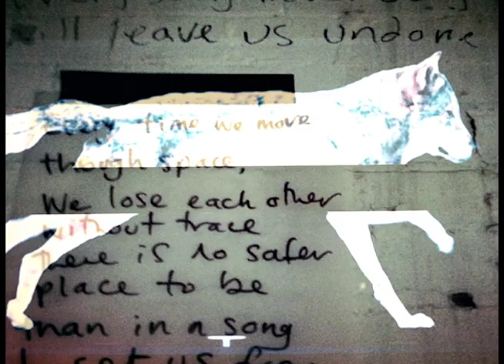klanghaus 4 storeys Original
Four Storeys was a site responsive show we made in December 2016.
The show worked with themes of home and displacement. The insecurity and security of people and place and mythologies around childhood dreaming.